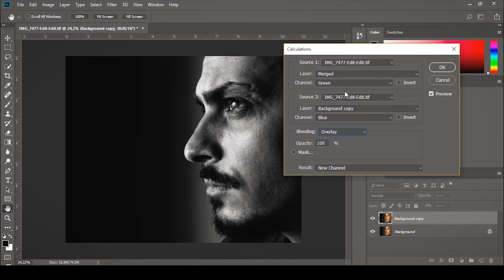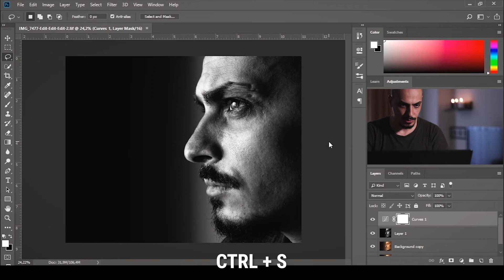Dramatik Siyah Beyaz Fotoğraf Düzenleme | 2-dk Photoshop